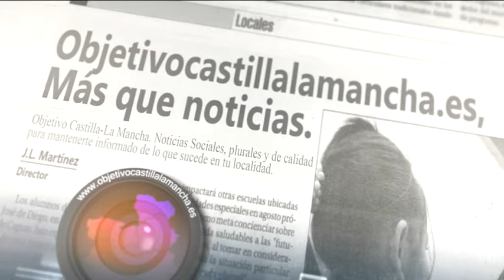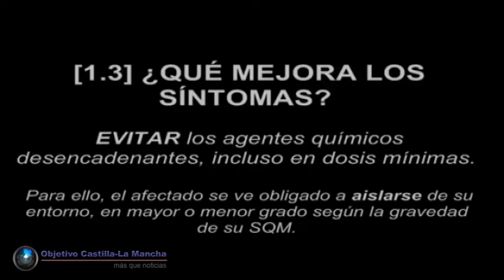Entrevista Cármen Lozano